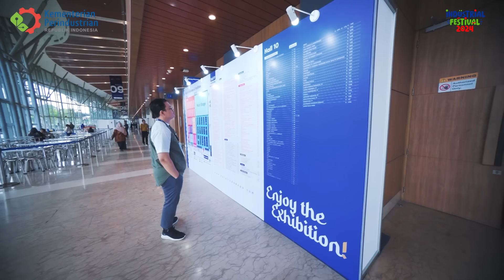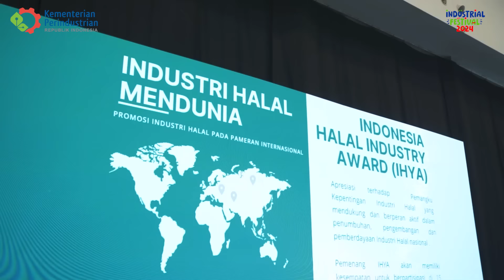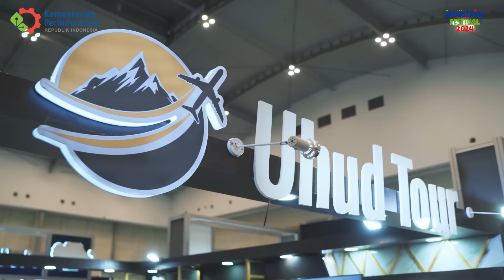Industrial Festival x Halal Indo 2024 | Daily Report: Day 2